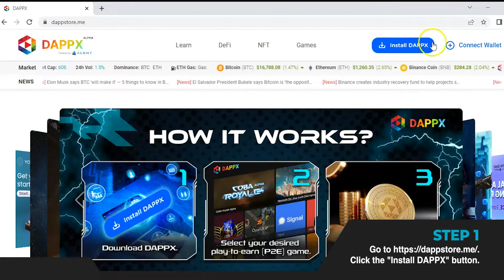3 steps to register for COBA Royale: The TPS eSports that will monetize your gameplay 24/7!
DAPPX#DAPPX

A positively addicting TPS eSports game made with Unreal Engine 5 is now live!

Simply register and enjoy cashable 24/7 rewards as you practice in the Freenet.

Visit the DAPPX website and follow these steps to avail yourself of the limited slots!

Free-to-Play and get paid;
Start monetizing from day 1;
▪️ NO purchases required to earn;
▪️ NO need to wait for weeks to earn (earn per match);
▪️ NO content creation required to earn; and
▪️ NO NFTs required to earn.

Follow us for GAME RELEASE/AIRDROPS/FAST UPDATES.